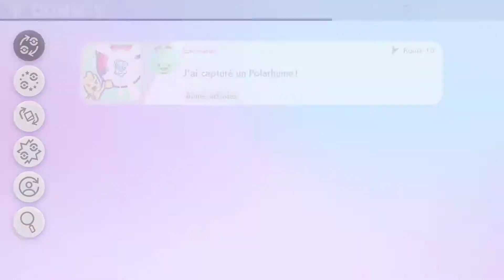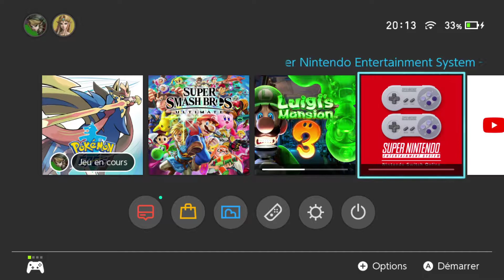Combat entre rivaux #20 Pokémon Épée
On commence les combats pour devenir maître de Galar !

MES MODÉRATEURS:
Ookamia, L4p1n, Kator